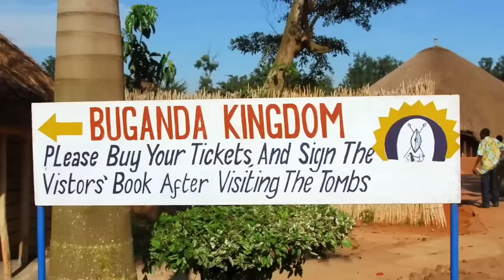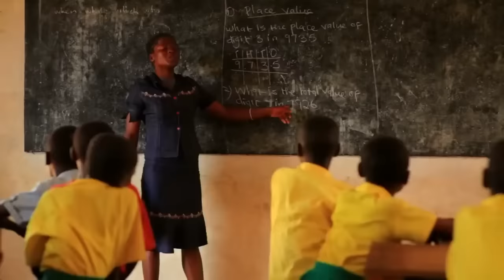ASSIM SE VIVE EM UGANDA: perigos, costumes, etnias, animais ameaçados, o que você Não deve fazer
Conheça Uganda: sua geografia, história, animais, lugares para visitar, natureza, como é seu povo, estilo de vida e muito mais.